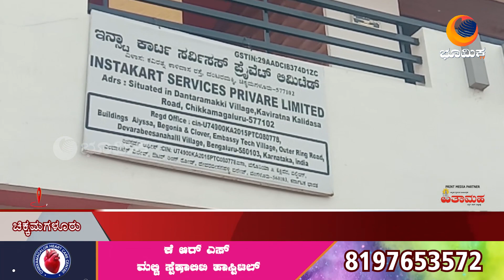ಪಾರ್ಸಲ್ ಸೇವೆಯವರ ಅಸಭ್ಯ ವರ್ತನೆಯಿಂದ ಬೇಸತ್ತು ಗ್ರಾಹಕರು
ನಗರದಲ್ಲಿ ಕಾರ್ಯನಿರ್ವಹಿಸುತ್ತಿರುವ ಇನ್ಸ್ಟಾ ಕಾರ್ಡ್ ಪಾರ್ಸಲ್ ಸರ್ವಿಸ್ ಡೆಲಿವರಿ ಬಾಯ್ ನ ಬೇಜವಾಬ್ದಾರಿತನ ಹಾಗೂ ಅಸಭ್ಯ ವರ್ತನೆಯಿಂದ ಬೇಸತ್ತ ಗ್ರಾಹಕರು ಇಂದು ಪಾರ್ಸೆಲ್ ಸೆಂಟರ್ ಗೆ ಧಾವಿಸಿ ತರಾಟೆ ತೆಗೆದುಕೊಂಡ ಘಟನೆ ನಡೆದಿದೆ

ಪಾರ್ಸಲ್ ನೀಡುವ ಹುಡುಗ ಪಾರ್ಸಲ್ ನೀಡುವ ಸಮಯದಲ್ಲಿ  ಉಡಾಫೆ ಉತ್ತರ ನೀಡುವುದು ಇಲ್ಲ ಇಲ್ಲೇ ಬಂದು ತೆಗೆದುಕೊಳ್ಳಿ ಎಂದು ಬೇಜವಾಬ್ದಾರಿಯಿಂದ  ವರ್ತಿಸುತ್ತಿರುವುದು ಬಹಳ ದಿನಗಳಿಂದ ನಡೆಯುತ್ತಿದ್ದು ಕೂಡಲೇ ಅವನನ್ನು ಕರೆಸಬೇಕೆಂದು ಒತ್ತಾಯಿಸಿದರು ವ್ಯವಸ್ಥಾಪಕರು ಜಾರಿಕೆ ಉತ್ತರ ನೀಡುತ್ತಿದ್ದಾರೆ ಎಂದು ಸಾರ್ವಜನಿಕರು ಆಕ್ರೋಶ ವ್ಯಕ್ತಪಡಿಸಿದರು

ಹಲವು ದಿನಗಳಿಂದ ಈ ಪಾರ್ಸಲ್ ಸರ್ವಿಸ್ ಸೆಂಟರ್ ನ ಹುಡುಗರು ಅಸಭ್ಯವಾಗಿ ವರ್ತಿಸುತ್ತಿದ್ದು ಕೂಡಲೇ ಅವರ ಮೇಲೆ ಕ್ರಮ ಕೈಗೊಳ್ಳಬೇಕು ಇಲ್ಲದಿದ್ದರೆ ಮುಂದಿನ ದಿನಗಳಲ್ಲಿ ಕಠಿಣ ಪರಿಸ್ಥಿತಿ ಎದುರಿಸಬೇಕಾಗುವುದು ಎಂದು ಪಾರ್ಸೆಲ್ ಸೆಂಟರ್ ವ್ಯವಸ್ಥಾಪಕರಿಗೆ ಕರ್ನಾಟಕ ರಕ್ಷಣಾ ವೇದಿಕೆಯ ಸದಸ್ಯರು ಎಚ್ಚರಿಕೆ ನೀಡಿದರು